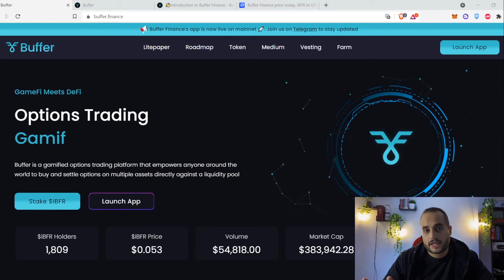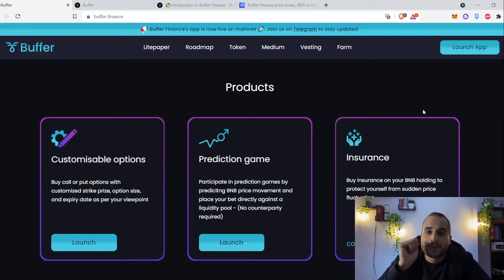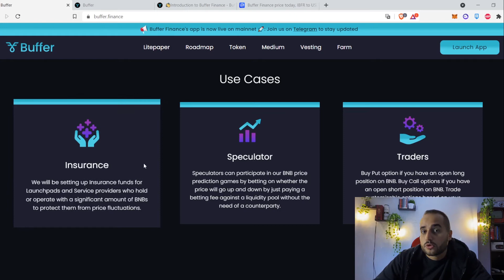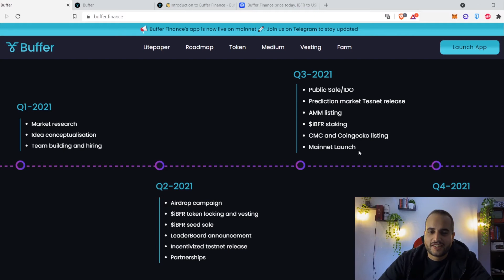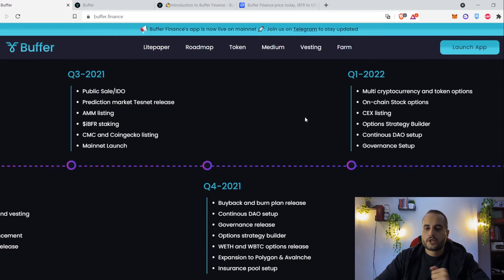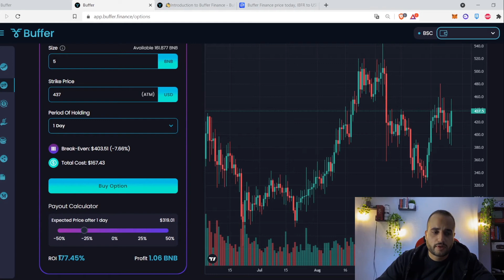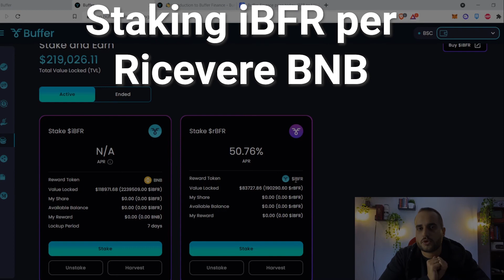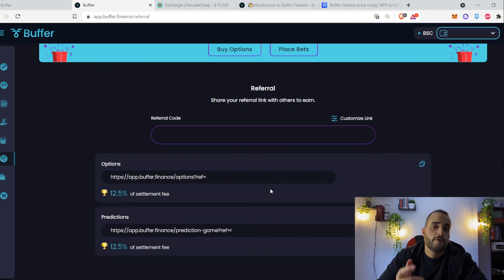Rendita Passiva con Buffer Finance Crypto Gemma Defi da 100x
In questo video vi illustro Buffer Finance, un progetto Defi dal market cap basso con potenziali molto alte e la possibilità di usufruire di pool con oltre il 50% annuo!
Fammi sapere cosa ne pensi scrivendolo nei commenti!

Codici di Tempo:
0:00 Intro
0:36 Buffer Finance Progetto e Sito
3:57 Roadmap
5:21 Prediction Game | Buffer Finance Dapp
5:46 Opzioni di Vendita e Acquisto |  Buffer Finance Dapp
6:14 Come Guadagnare con Buffer Finance
6:40 Dare Liquidità | Guida allo Staking
8:10 Come Acquistare iBFR Token
8:41 Altre funzioni di Buffer Finance
9:09 Fate le vostre Ricerche

PIATTAFORME ED EXCHANGE CONSIGLIATI:

✅ FTX - Prelievi e Depositi SEPA GRATIS, 5% Sconto Fees per SEMPRE

Buffer Finance è una Dapp ovvero un'applicazione Decentralizzata, simile ad un Automated Market Maker (come Pancake Swap) che ci permette di poter acquistare o vendere opzioni sul BNB senza aver bisogno di una controparte.

Grazie a questo sito possiamo guadagnare in 3 modi diversi:

1. Opzioni di Vendita ed Acquisto su Criptovalute - BNB Ethereum Bitcoin:
Classiche opzioni di vendita ed acquisto però trasportate nel mondo Blockchain e quindi oltre a darci la possibilità di acquista o vendere opzioni su criptovalute, ci offre la possibilità di farlo attraverso metamask, senza aver bisogno di verificare i nostri documenti e senza aver bisogno di una controparte.
I trade verranno eseguiti grazie ad una Liquidity Pool e saranno istantanei

2. Prediction Game - simile alle Opzioni Binarie
Ci troviamo davanti ad un prodotto simile alle opzioni binarie e come per le opzioni di acquisto o vendita ci permette di partecipare a questo prodotto senza aver bisogno di verificare la nostra identità e con una paga in base all'oscillazione del prezzo senza bisogno di una controparte.

3. Offrendo liquidità, Rendita passiva su Binance Coin, Eth Ethereum, BTC Bitcoin.
Abbiamo due diversi modi di offrire liquidità, il primo modo ci permette di bloccare i nostri BNB per due settimane, ricevere degli rBFR, metterli in staking in una pool singola che ci darà indietro il oltre il 50% annuo in iBFR.
Potremmo quindi poi togliere gli rBFR dallo staking in qualsiasi momento e con questi ultimi possiamo riprendere i nosti BNB che abbiam bloccato.

Il secondo modo che ci permette di offrire liquidità è di acquistare i token della piattaforma iBFR e metterli in staking, riceveremo in cambio una percentuale annua in BNB. Questi BNB che riceverem saranno una percentuale degli scambi che gli utenti effettueranno con il prediction game e le opzioni.

Mettendo i nostri BNB in staking si può incorrere nell'impermanent loss, quindi valutate bene i vostri investimenti.

Con un tempo considerevole e delle condizioni favorevoli ritengo che il rischio di impermanent loss non sia un grosso rischio in questa piattaforma, perchè non è una pool formata da due token e perchè il banco vince sempre. Esattamente.

Lo spiego con un esempio:

Mettiamo caso che io apra una posizione di ACQUISTO di un'opzione sul BNB oppure SCOMMETTO con il prediction game che il BNB salirà. Il prezzo al momento dell'operazione del BNB è 500$.

Allo scadere del tempo, per guadagnare il prezzo del BNB dovrà essere nettamente superiore a 500$, infatti il guadagno lo avrò superati i 520$ (Il sito vi indicherà quale sarà il prezzo grazie al payout calculator).

Il Broker, quindi Buffer Finance guadagnerà se il prezzo sarà sceso E se sarà rimasto invariato E se sarà leggermente superiore.

È per questo che il banco vince SEMPRE.

Grazie per aver visualizzato questo video, vi invito a commentare e a farmi sapere cosa ne pensate
Usciranno altri video su Progetti Blockchain, Defi, Play to Earn e anche guide e tutorial!

Mi raccomando se avete intenzione di utilizzare Buffer Finance, FATE LE VOSTRE RICERCHE.
Leggete la documentazione sul sito, valutate il token su Coinmarketcap, leggete tutto di questo progetto, valutate le interazioni sui social ed infine... DOMANDATE!

Per qualsiasi ulteriore informazione potete domandare sul gruppo telegram e parlare con gli sviluppatori del progetto, saranno lieti di rispondere alle vostre domande.

Tutto ciò che ho detto qui e nel video non sono da considerarsi consigli finanziari, lo scopo del video è di intrattenimento e di scoperta di progetti nati nel mondo blockchain.